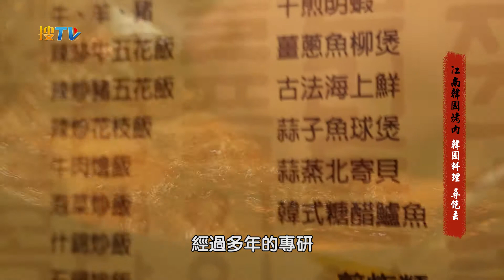江南韓國烤肉--韓國料理 尋飽去